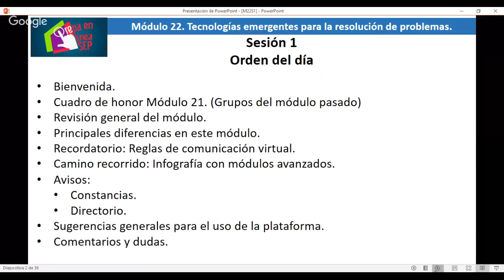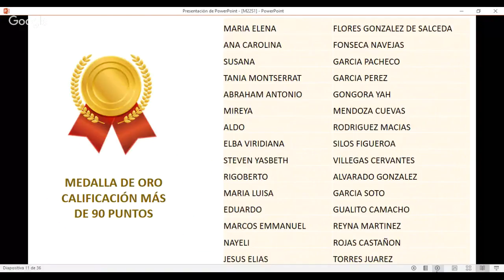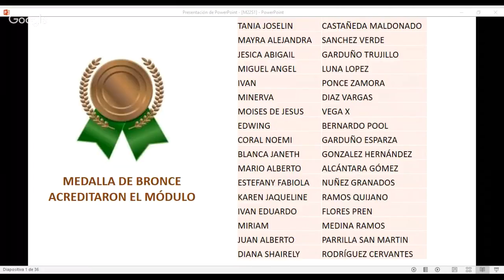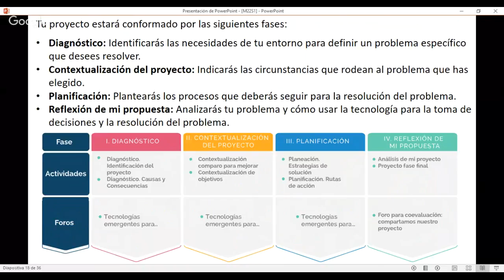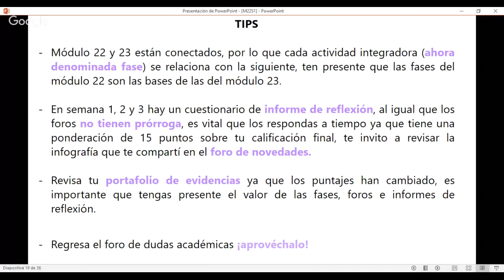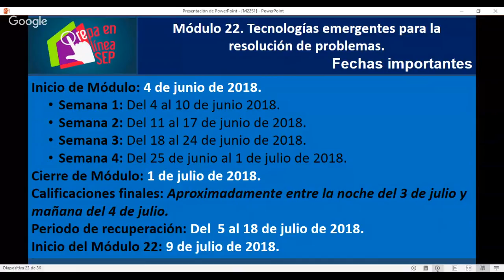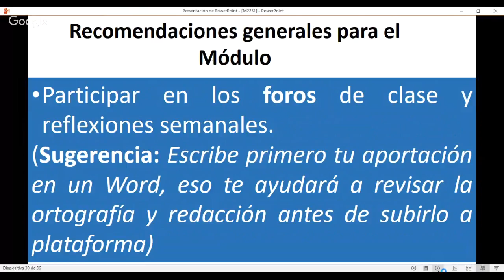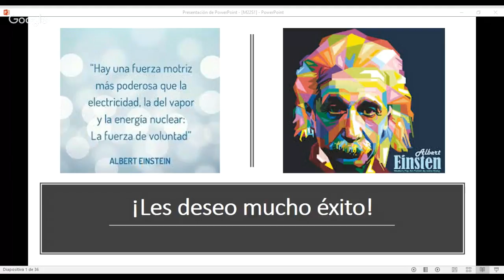Módulo 22: Sesión 1.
¡Bienvenidos(as) a la primera sesión del Módulo 22!
Los asuntos a tratar serán:
*Bienvenida.
*Cuadro de honor Módulo 21. (Grupos del módulo pasado)
*Revisión general del módulo.
*Principales diferencias en este módulo.
*Recordatorio: Reglas de comunicación virtual.
*Camino recorrido: Infografía con módulos avanzados.
*Avisos:
oBecas.
oConstancias.
oDirectorio.
*Sugerencias generales para el uso de la plataforma.
*Comentarios y dudas.
¡Te espero, tú asistencia cuenta!